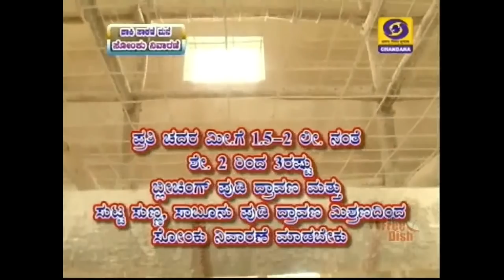Sanitation of Chaki shed and it's management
Krishidarshan programme
Healthy farming- Sanitation of Chaki shed and it's management - ಚಾಕಿ ಸಾಕಣೆ ಮನೆ ಸೋಂಕು ನಿವಾರಣೆ